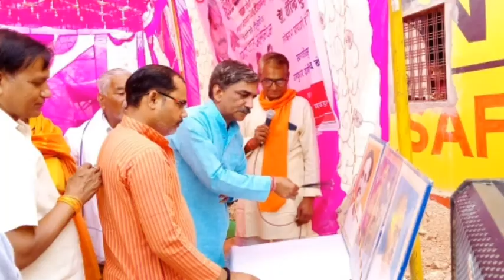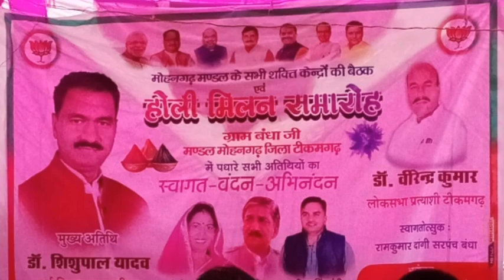मोहनगढ़ मंडल अंतर्गत ग्राम बंधाजी में भाजपा का होली मिलन समारोह किया गया आयोजन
मोहनगढ़ मंडल अंतर्गत ग्राम बंधाजी में भाजपा का होली मिलन समारोह किया गया आयोजन मंडल अंतर्गत आने वाले सभी कार्यकर्ता हुए शामिल जनपद उपाध्यक्ष डॉ बृजेश रावत द्वारा किया गया संबोधन उन्होंने अपने संबोधन में समस्त मोहनगढ़ क्षेत्र की जनता से अनुरोध किया की आने वाले चुनाव में सभी लोग भाजपा के पक्ष में वोट करें इस मौके पर पूर्व विधायक डॉक्टर शिशुपाल यादव मंडल अध्यक्ष मानसिंह दा़ँगी सरपंच बंधा गुड्डू आलोक खरे सहित क्षेत्र के बड़ी संख्या में कार्यकर्ता मौजूद रहे लोगों ने एक दूसरे को गुलाल लगाकर होली समारोह में भाग लिया और आपसी मतभेद भूल कर सब लोगों ने मिलजुल का काम करने के बारे में कहा